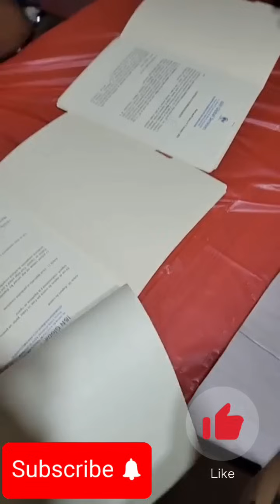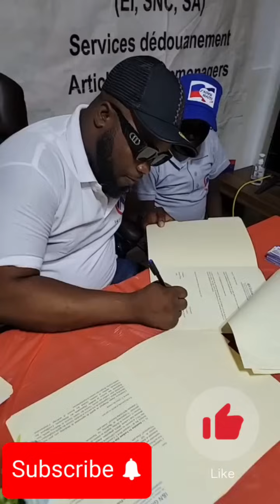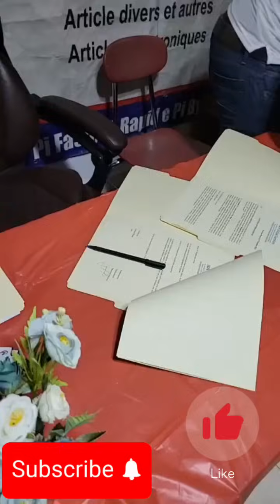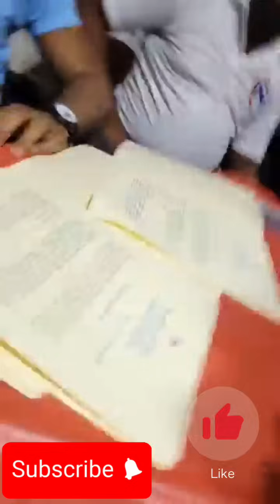Dyaman tap siyen ak yon gwo konpayi Delson tap bay interview vinn tande